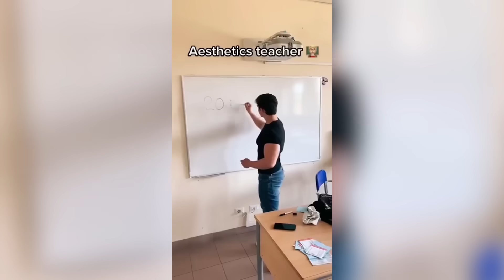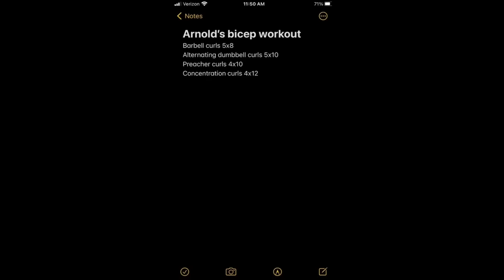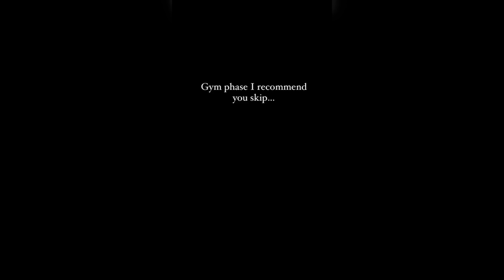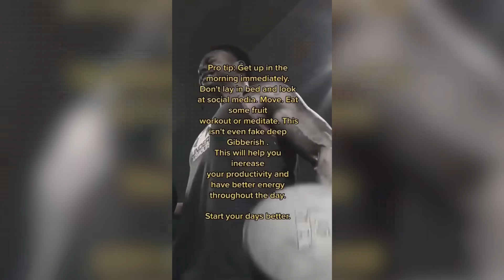10 Minutes of Relatable Gym Videos 😈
🤨Did you workout today?

Welcome to the best fitness compilation channel on youtube!
Have fun with the video, I hope I can motivate you to go to the gym tomorrow!😎